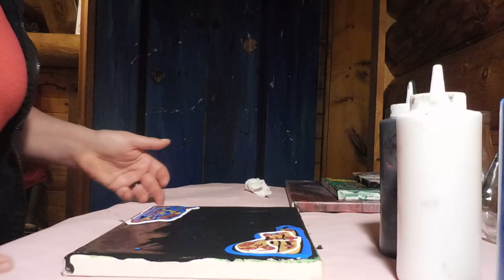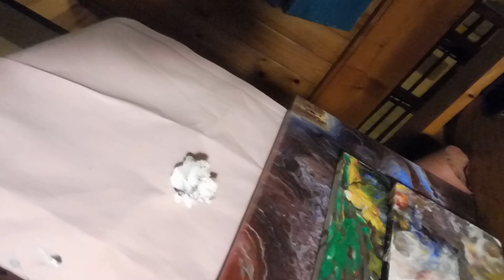Acrylic pour art with Flotrol, alcohol and silicone using Amsterdam and DecoArt paint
Used 1:1 Flotrol and Deco art and Amsterdam paint. Colors used black, true blue, white, metallic splendid gold and metallic berry.
Alcohol and silicone used in one color only metallic berry. The Metallic berry was a little thinner consistency then the other paints.